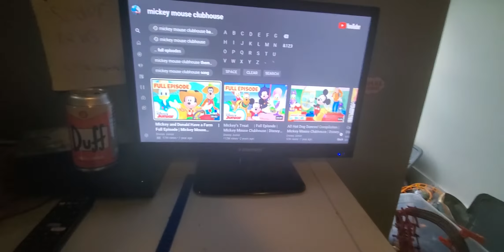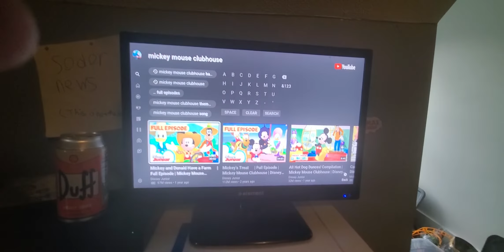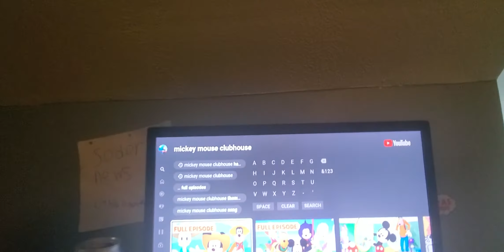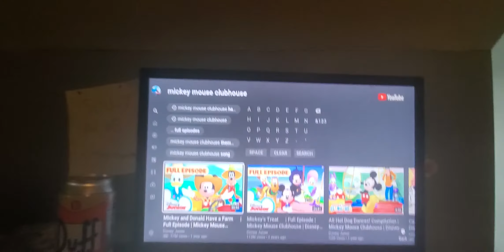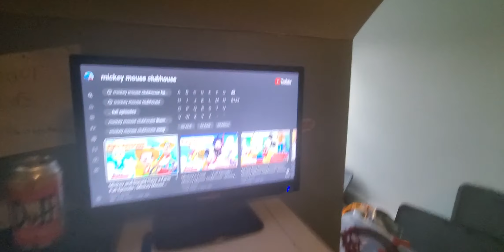Why I Hate Mickey Mouse Clubhouse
I'm back with another why I hate video. In this episode, Who's the leader of the club that drew hates eternally, M I C, K E Y! MOUSE! That's right! I'm hating on this abomination!